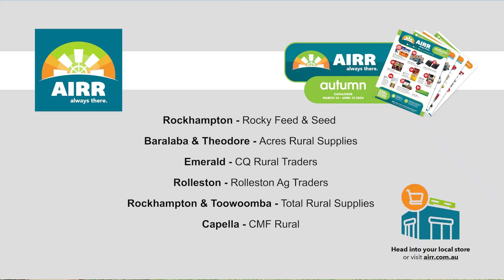AIRR Autumn TVC 2024 - Rockhampton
And so another summer has been and gone and they still didn’t get the weather forecast right!

You’ve worked this land and know it inside out, you’ve seen it all come and go before.

But now and then, the odd surprise pops up and you need to take your hat off, scratch your head, have a think… and speak to your mates in the know.

Well, that’s us! We are AIRR.

We’ve helped you farm the land, feed the horses, the chooks, your trusty working dog, and helped you maximise a harvest here and there.

And we’re always up for a yarn about the next season.

Pop into your local AIRR store, we’re always there.